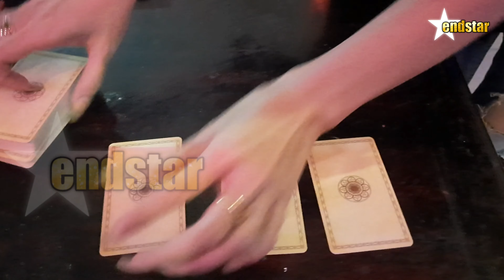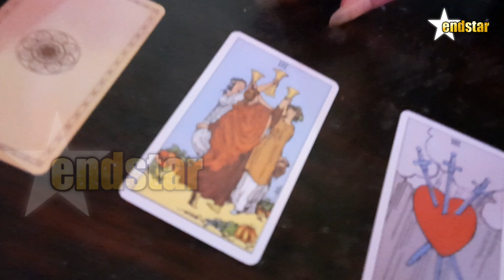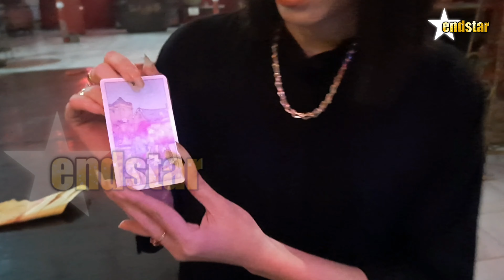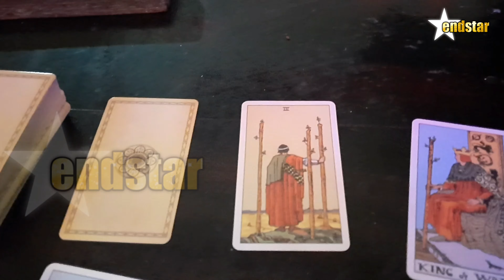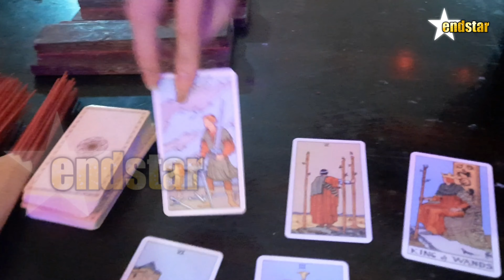SEPERTI APA SULE DAN NATHALI HOLCER KETIKA DI BUKA TAROT OLEH CONSULTAN SPIRITUAL CESAN